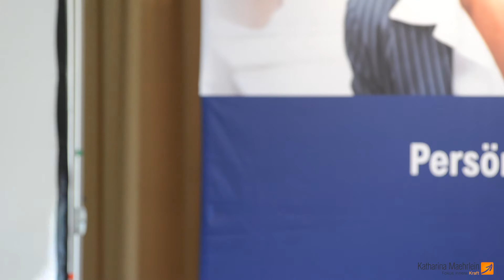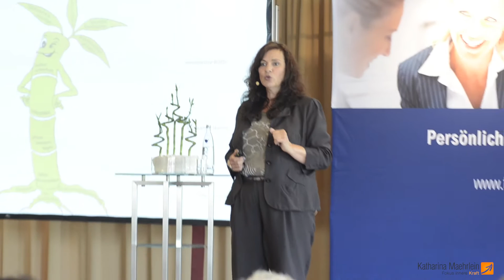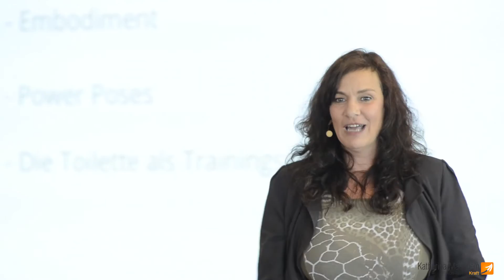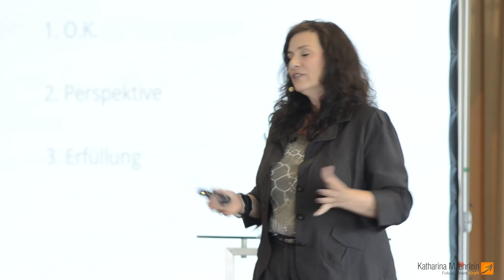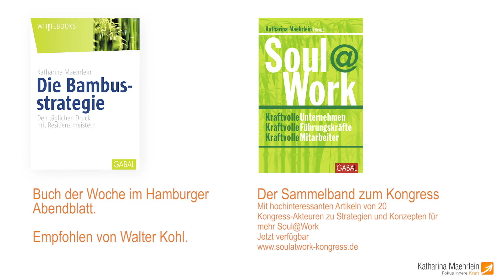Die Bambusstrategie - Katharina Maehrlein